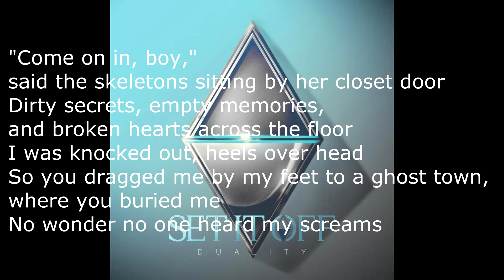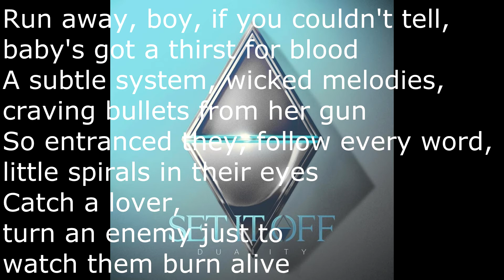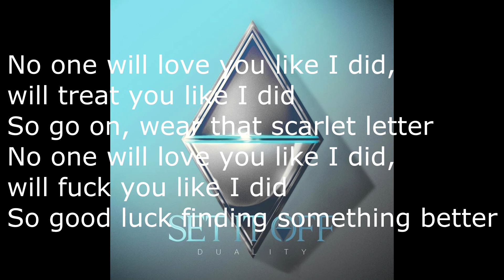Set It Off - The Haunting (Lyric Video)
Here we have another lyric video.
This is quite an angry painful song there is such a deep meaning behind it.
I find it relateable along with the previous video i done.
ALL RIGHTS ARE OWNED BY THE ARTIST

Song - The Haunting

Many Thanks Everyone for the continued support